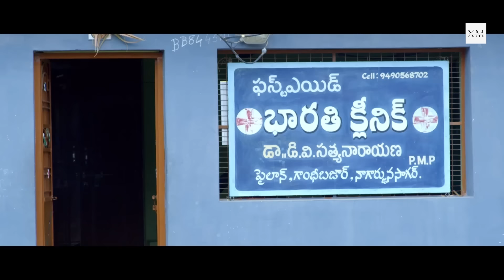Full Hindi Dubbed Movie | South Action New Blockbuster Movies | Latest Movies